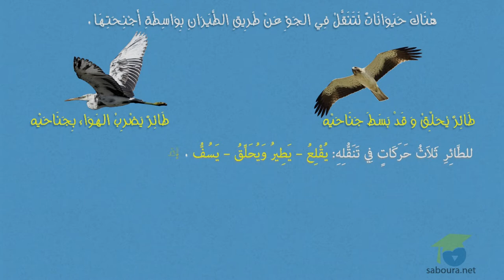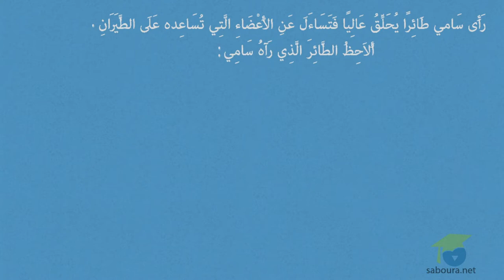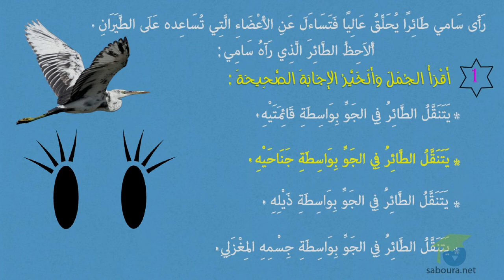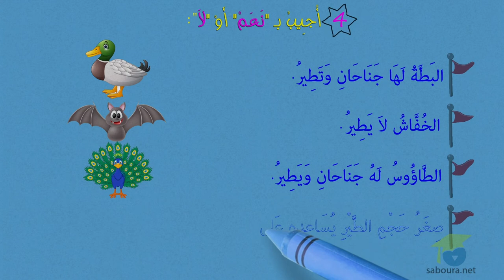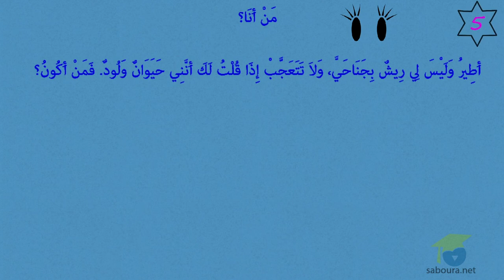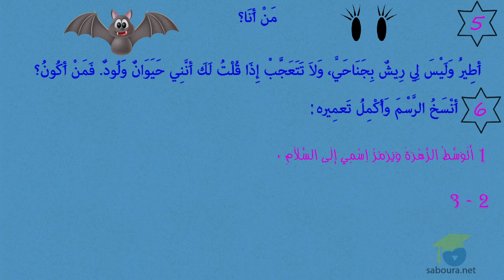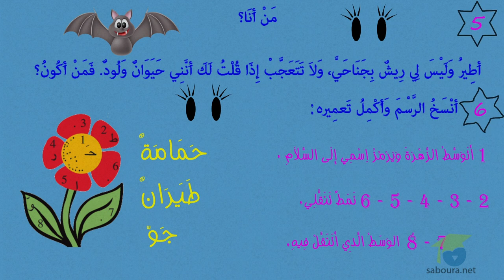ـ المستوى الثاني إيقاظ علمي ـ التَّنَقُل فِى الجو